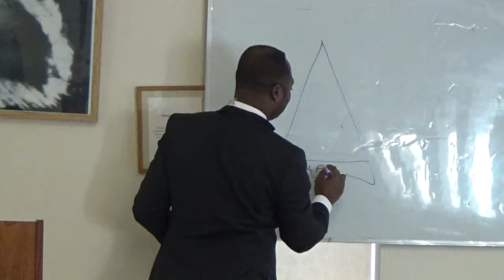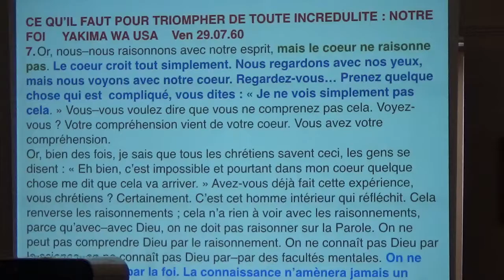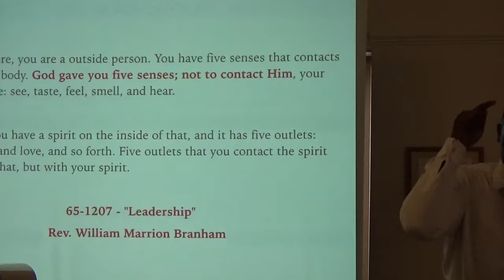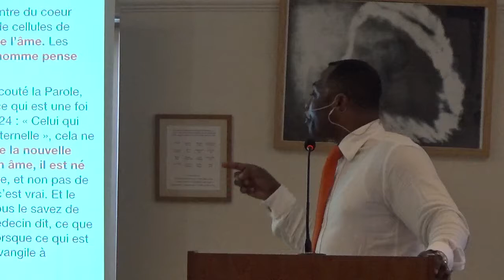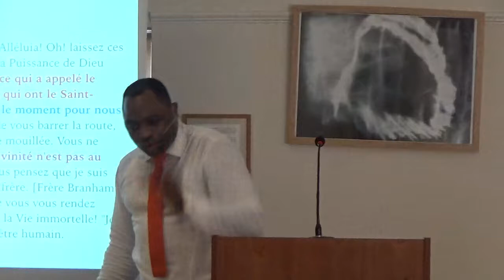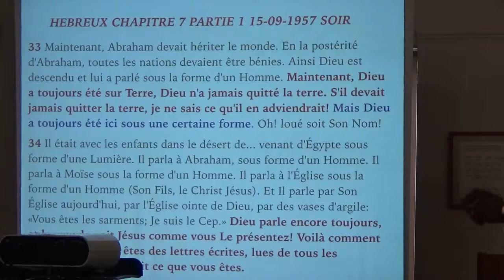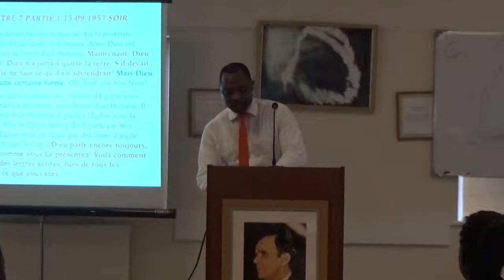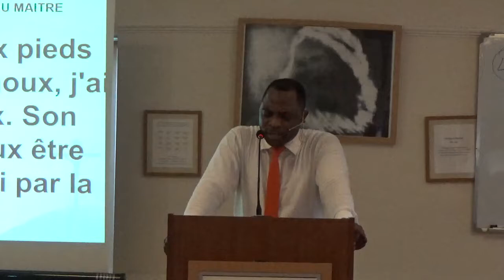SUBSTANCE FOI. 2.(LE SUPER SENS ) FR. ERIC MALONGA.